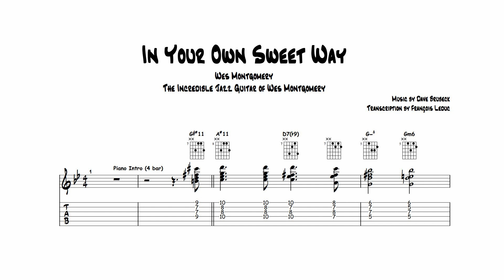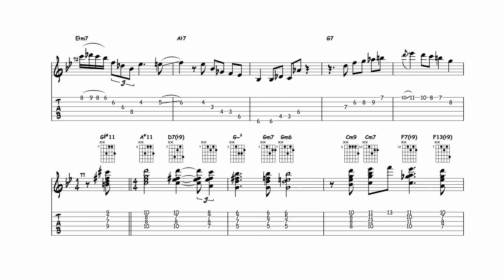In Your Own Sweet Way - Wes Montgomery (Transcription)